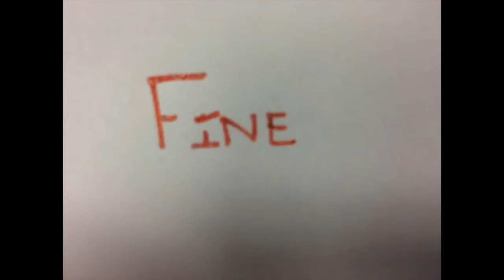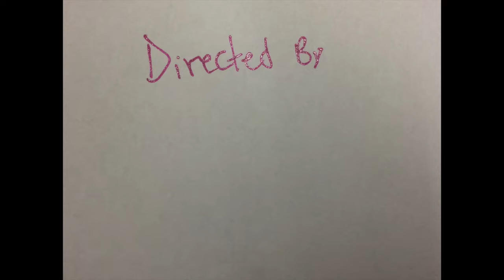WHERE DID THE DINOSAURS COME FROM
Director: Emma Jensen

Film Project:  1st Quarter